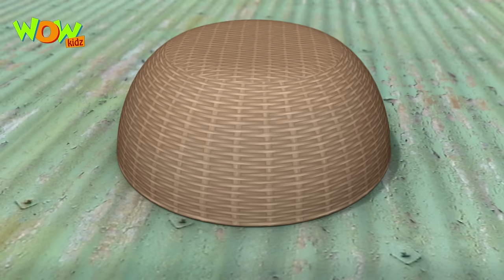Doctor Jhatka's Invention - Compilation Part 1 - 30 Minutes of Fun - As seen on Nickelodeon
Watch this playlist for more funny gags of Motu Patlu & His friends.